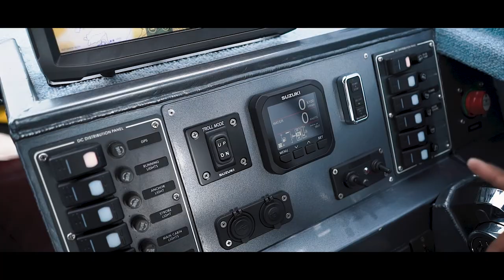Aluporter 750 Fisher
Video Ad production for the Alu Porter KillerWhave 750 Fisher and Suzuki Marine
shot in Cebu Liloan.

with drone shots for an awesome aerial perpective!

A challenging shoot that involves chasing fast speedboats and high winds.

Tabanag Digital Media is a company that helps brands, businesses, entrepreneurs, influencers and Start ups through Content Productions and Social Media Marketing